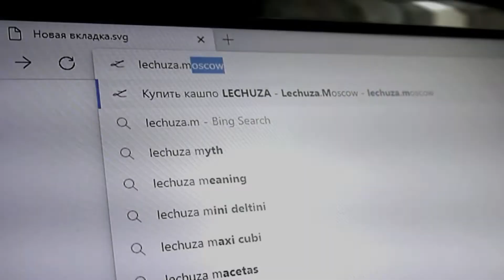Комнатные растения 🌴 и цветы 🌸 в кашпо LECHUZA с автополивом 💦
💖 Классные подарки каждому
💖 Инструкция по поливу и уходу в комплекте!

Выбирайте комнатные растения в оригинальных кашпо Лечуза на официальном сайте Lechuza.moscow

Комнатные растения и комнатные цветы будут стильно украшать ваш интерьер! Они уже посажены в кашпо LECHUZA с автополивом! Можно потратить время и силы, купить все по отдельности и высадить растение самостоятельно. А мы предлагаем более простой вариант – приобрести готовую композицию с растениями, отобранными и высаженными специалистами.